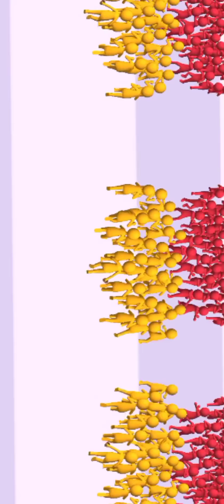Join & Clash Game || Top Gamest || Offline Game & Android Game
Assalam-O-Alaikum
Hello Friends!